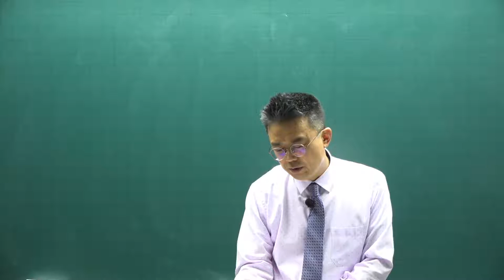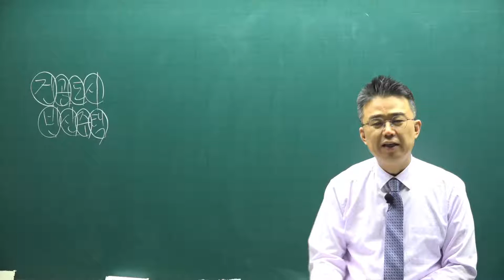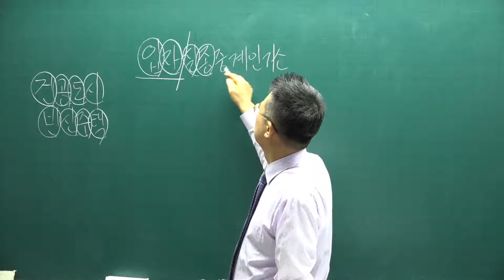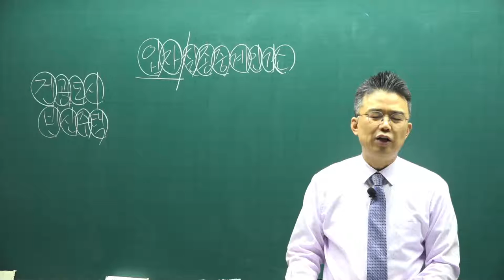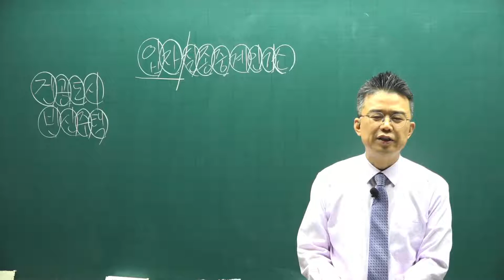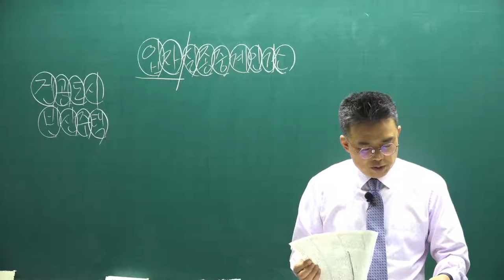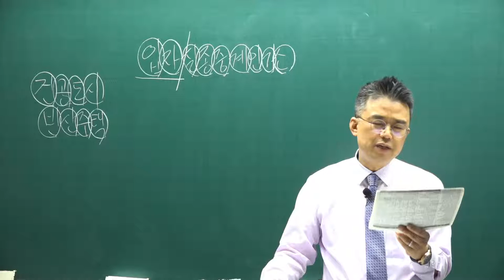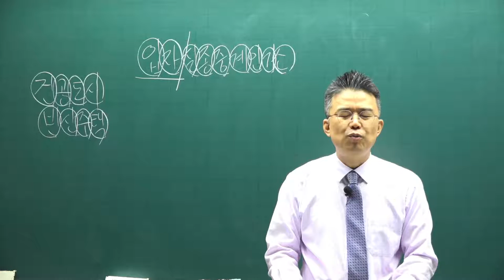[공전무] 2021년 공인중개사 중개사법 기초입문 11-20